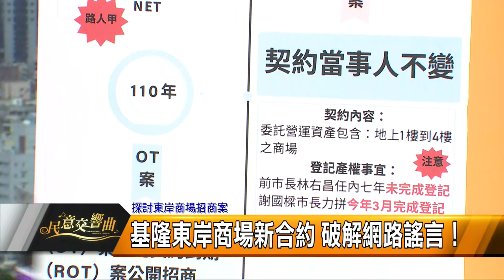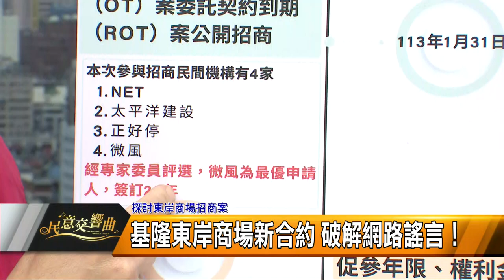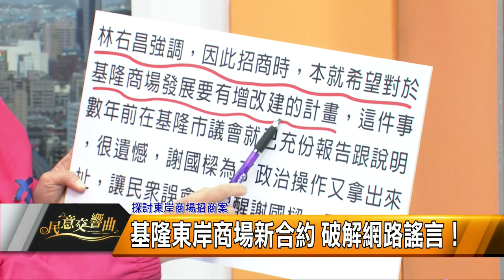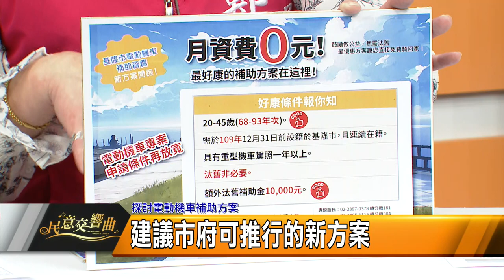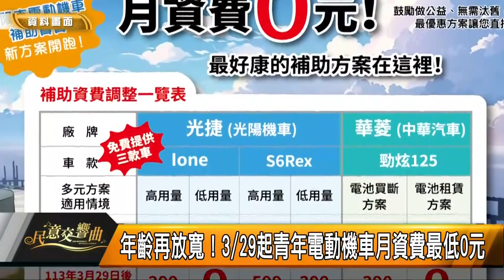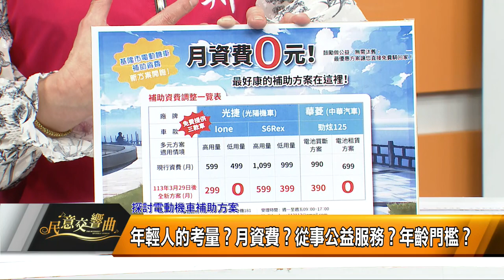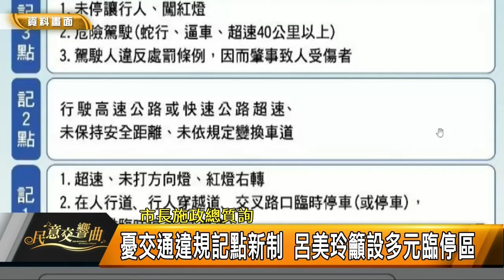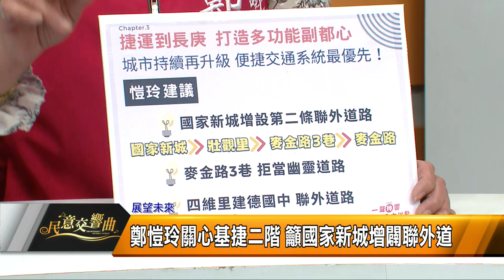民意交響曲｜113.03.22｜電動機車補助方案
本集來賓
鄭愷玲市議員+呂美玲市議員

.主題一：探討東岸商場招商案
基隆東岸商場新合約 破解網路謠言！
促參權利金真的比以前低？ 破解謠言
公平捍衛市民資產 東岸商場產權歸屬

主題二：探討電動機車補助方案
基隆青年電動機車補助 5個月僅申請100輛
年輕人的考量？月資費？從事公益服務？年齡門檻？
基隆電動機車補助政策 滾動調整 符合民眾需求
基隆市府再加碼！電動機車0元騎回家 月費最低0元

主題四:探討市府計畫組織改造
新設兒童及少年事務處 兒少「一條龍」照顧
合併文化局與觀銷處 打造觀光一條龍

主題三：展望未來
憂交通違規記點新制 呂美玲籲設多元臨停區
鄭愷玲關心基捷二階 籲國家新城增闢聯外道
深耕在地 為民謀福 營造幸福生活